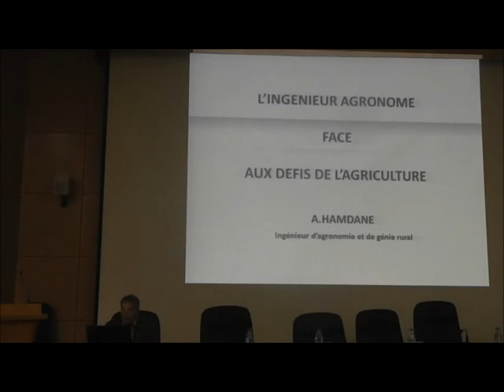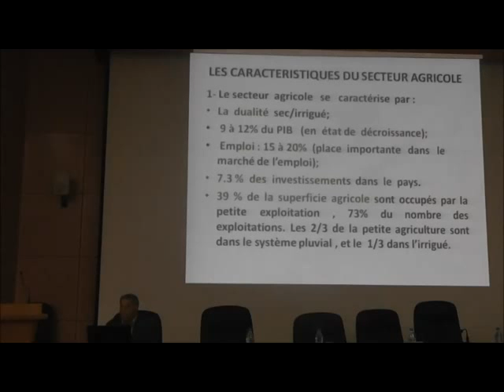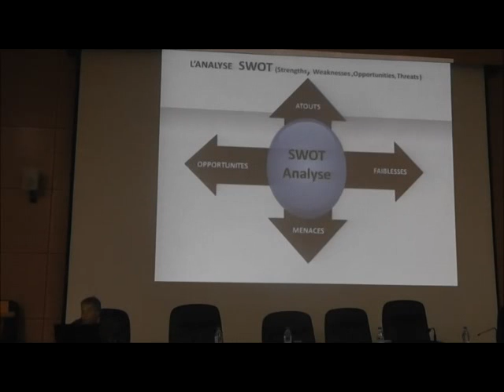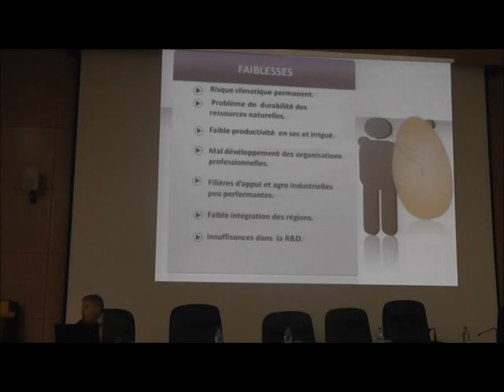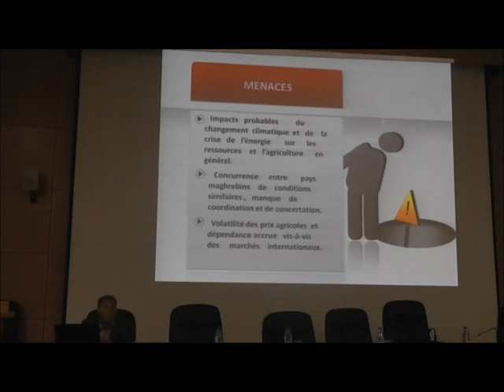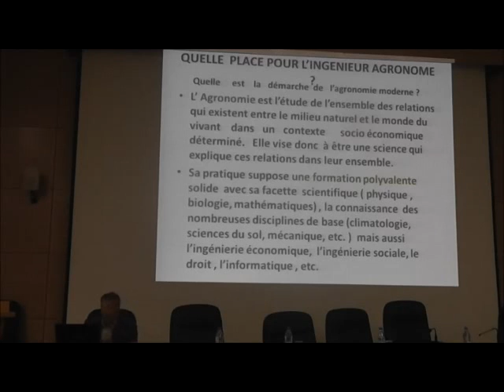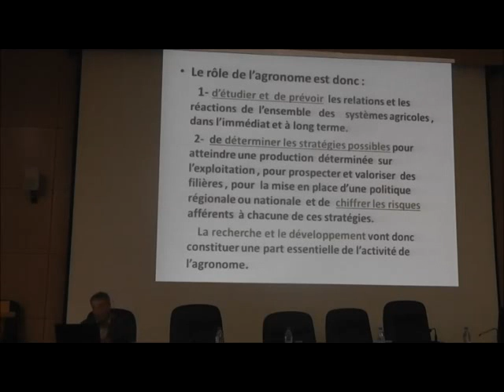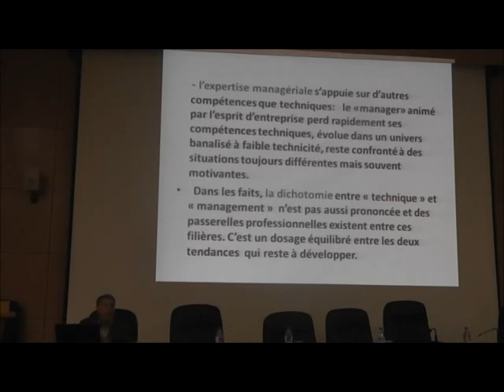flehetna.com:l'ingénieur agronome face aux défis de l'agriculture